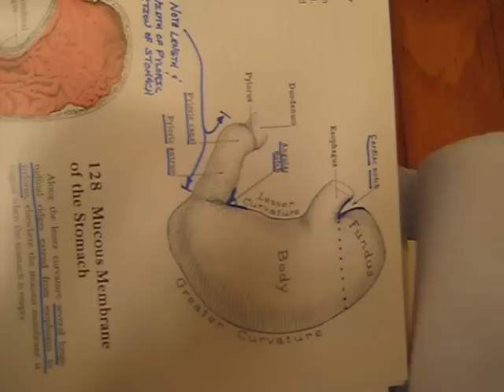Pig Stomach Dissection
I found the stomach at a local Spanish grocery store. Apparently, people eat them.  The dissection and commentary are by Dr. Peter Johnson and Janet Steddum. The video producer is Karen Johnson. The project was done for the initial benefit of Track 4/7th grade science students at Durant Road Middle School in Raleigh, North Carolina.